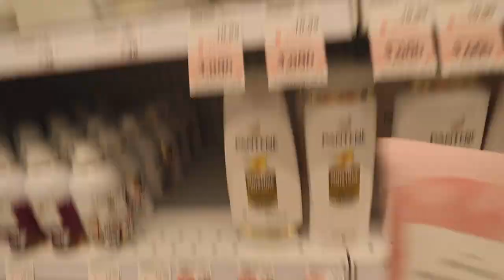I'm high...ON LIFE (spend the day with me)